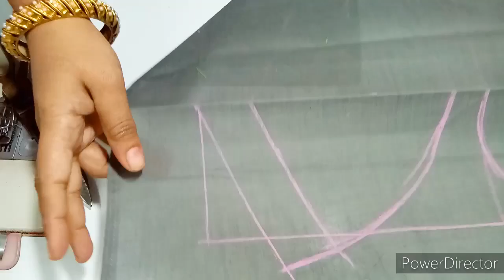designer model blouse gala back neck design / cutting and stitching back neck / blouse designs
Welcome to madhura fashion katta

Designer model blouse gala  design /cutting and stitching back neck
blouse design

 1.blouse designs
2. blouse designs 2020
3. Easy patchwork blouse back neck design
4. Patchwork blouse design
5. Patchwork blouse design pattern
6. Cutting and stitching back neck
7. Simple and easy designer blouse back neck
8. blouse lace design
9. Model blouse design
10. Bridal blouse design
11. Paithani sarre blouse design
12. Cotton sarre blouse design
13. silk Saree blouse design
14. Blouse design 2019
15. latest blouse design